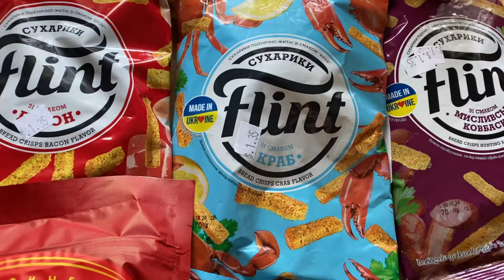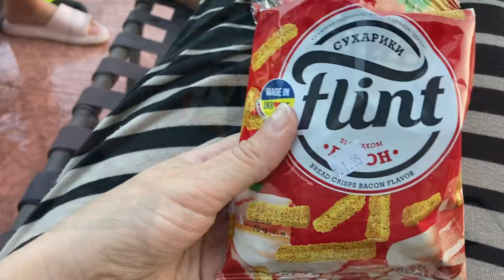США VLOG: На перевірці у лікаря/Печу торти/Карти коло басейну/Вечір з доньками-17-19 липня 2024